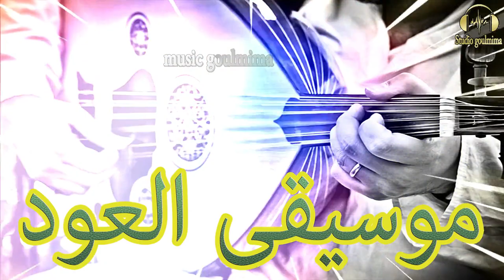موسيقى العود ماية شعبي / music oud errachidia maya chabi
.جديد موسيقى العود 2020 أتمنى ان ينال إعجابكم

 فضلا منكم لا تنسو الإشتراك وتفعيل الجرس وترك تعليق لنقدم لكم أفضل ما لدينا وشكرا